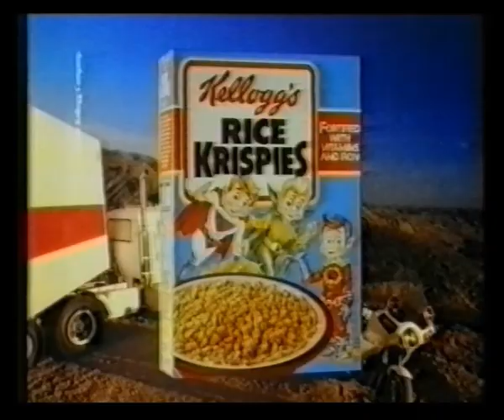Anglia Continuity & Adverts | Public Information Film | Anglia Action | 5th August 1989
End of The Chart Show
Trail for The Trollenberg Terror
Milton Keynes Fun Festival slide

Adverts for:
One Day Travelcard
Sensodyne Toothpaste
Lilt
Kellogg's Rice Krispies
Pedestrians Proceed With Great Caution Public Information Film
Saxon Radio

Anglia Action
Evergreen trail
Anglia clock into ITN News